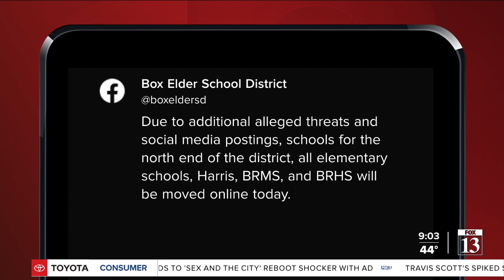Several schools in Box Elder County move to online learning because of threats